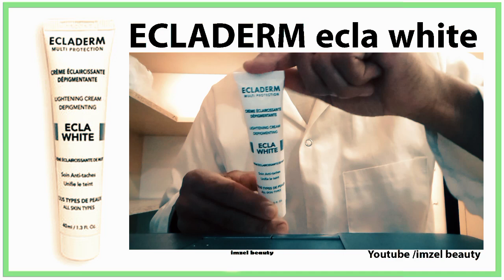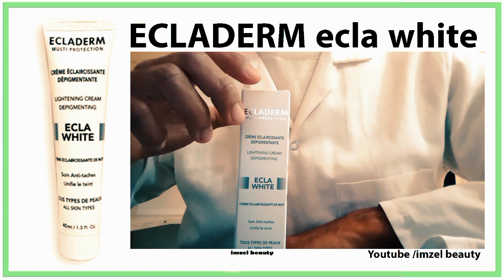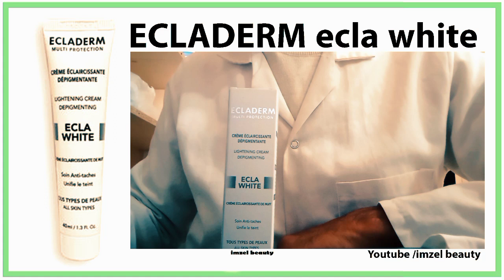علاج التصبغات والكلف والنمش والبقع الداكنة éclat white تفاصيل في الفيديو